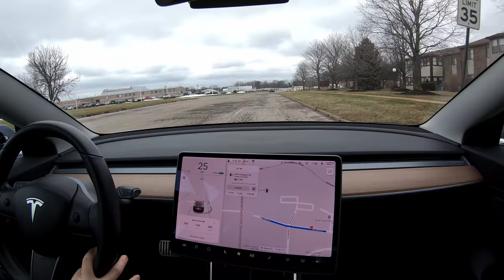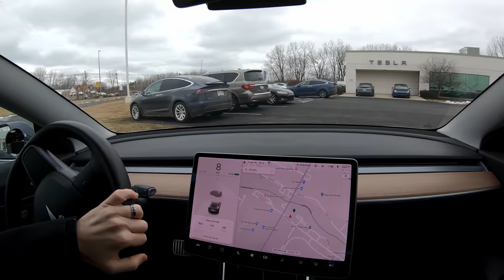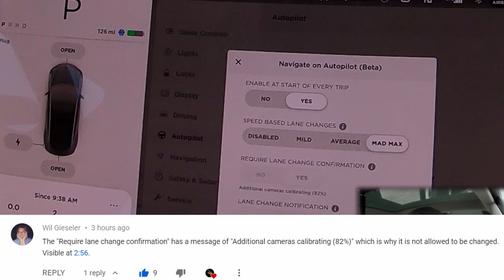Does Tesla Service SUCK in Michigan? | Tesla Service Experience | Driving to Ohio for Service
My favorite Tesla and YouTube Accessories

Filming Equipment
GoPro (films screen/road)
Camera mount for GoPro